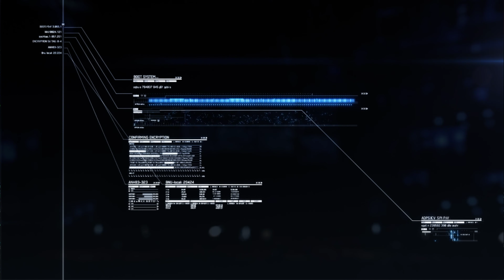ace combat 7 skies unknown mission 6 long day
playing this game on my pc with xbox one controller